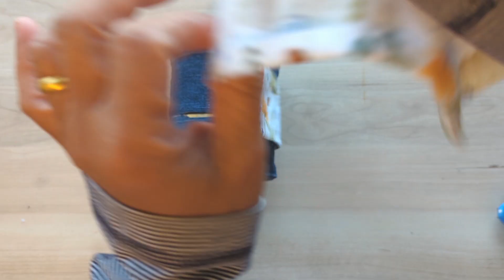DIY storage box from tin can and old jean ดีไอวายทำใช้เอง ที่ใส่ของจากกระป๋องสังกะสีและยีนส์เก่า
DIY storage box from tin can and old jean ทำที่ใส่ของจากกระป๋องและยีนส์เก่า
ทำง่ายๆใช้กาวติด

ทำเกี่ยวกับงานดีไอวาย ใช้เก็บสิ่งของ ตกแต่งบ้าน  จาก กระดาษ เศษผ้า
เชือก เชือกปอ และสิ่งของเหลือใช้ อุปกรณ์ที่หาได้ง่ายในครัวเรือน